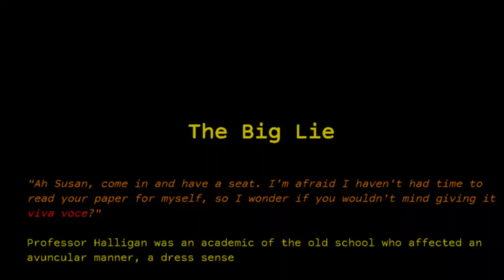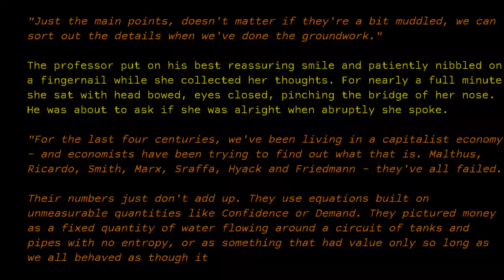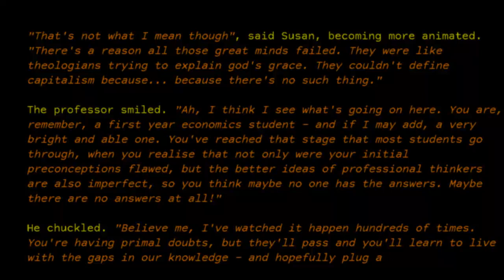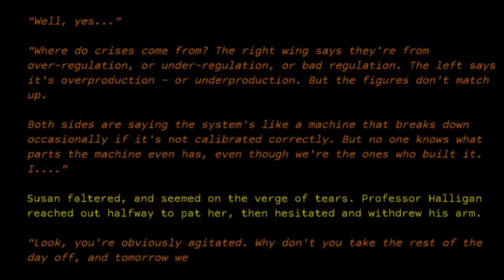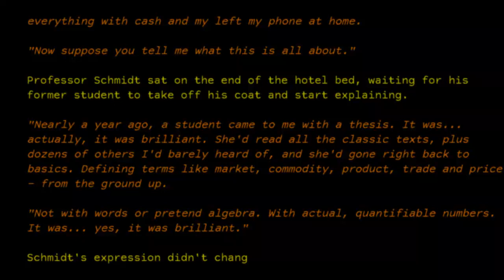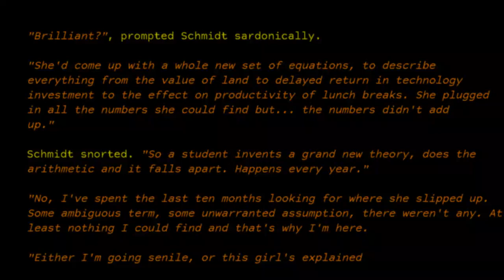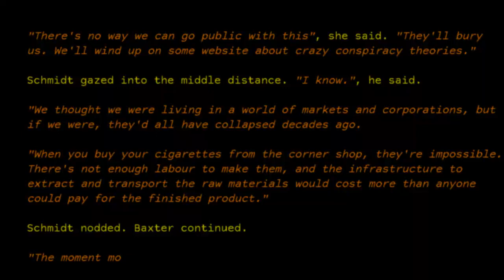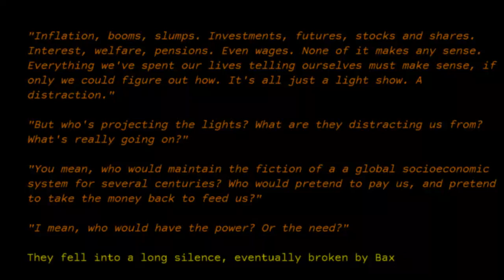The Big Lie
One definition of faith is the capacity to believe the evidently untrue. Thus, those with the greatest faith need the greatest untruths.